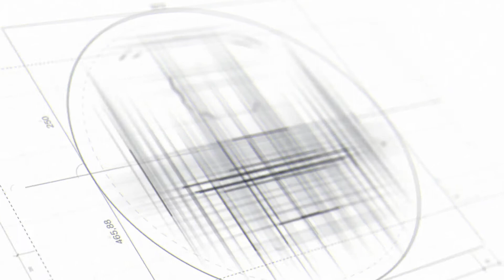Myler Flex Episode #14 with GOODYBEATS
In this podcast video Cody has Keto Coach and YouTuber Goodybeats on. Also they make a big announcement for the future of Keto. Enjoy the Podcast!!